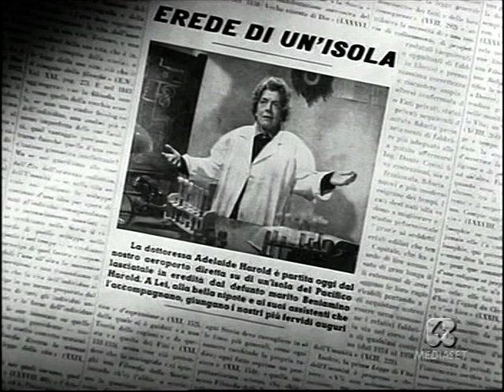Tina Pica film - "La Pica sul Pacifico" (1959) con Ugo Tognazzi, Elke Sommer, Silvio Bagolini